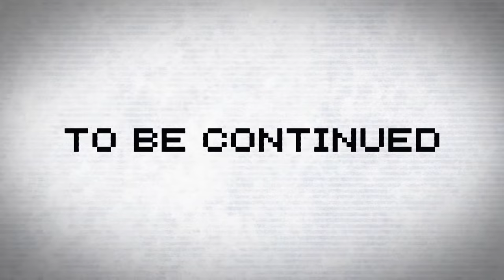専属神篇第2.8幕～精霊王～68話「支配する者支配される者」